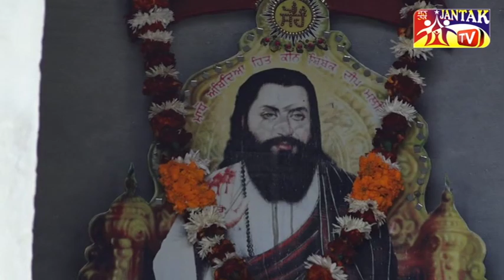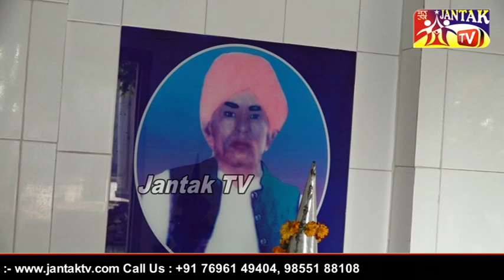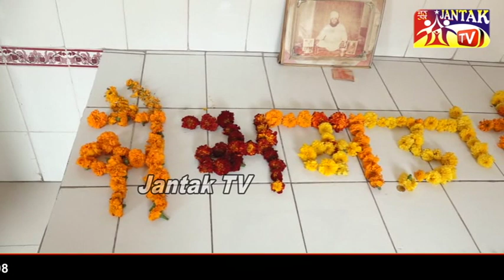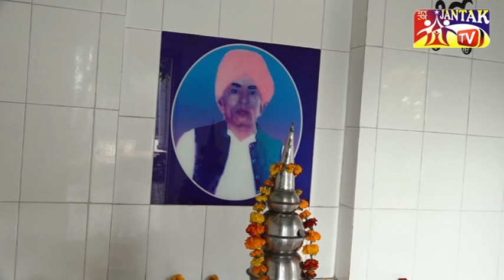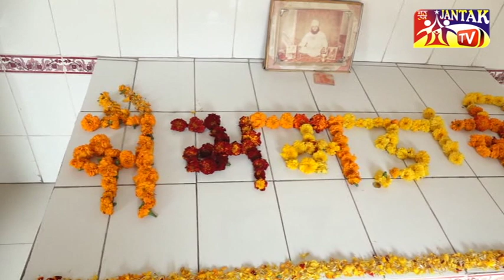Buta Mohammad ਦੇਹਰਾ ਸ਼੍ਰੀ ਗੁਰੂ ਰਵਿਦਾਸ ਮੰਦਰ ਚੱਕ ਹਕੀਮ ਮਾਘੀ ਸਮਾਗਮ ਵਿੱਚ ਗੁਰਾਂ ਦੀ ਮਹਿਮਾ ਦਾ ਗੁਣਗਾਣ ਕਰਦੇ ਹੋਏ